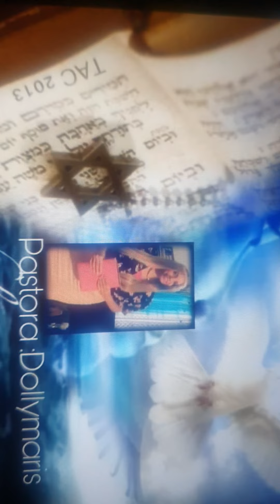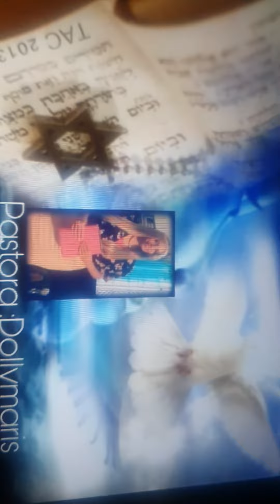Parte 3 Mensaje La Iglesia sea...